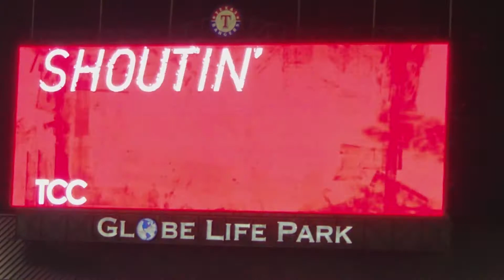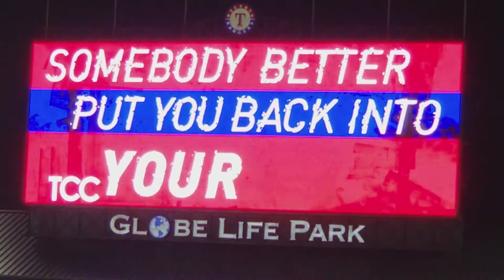Rangers vs. Athletics 06-06-18- We Will Rock You Cam